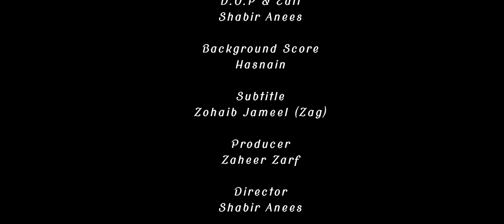GWADAR || Short Film || Zirvaan Films || Digi Prime Pakistan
Directed by Shabir Anees
Writen by Zaheer Zarf
Edit & Cinematography Shabir Anees
Thanks to Zakir Dad,
 Special Thanks Shahnwaz Shah & Aqib Asif